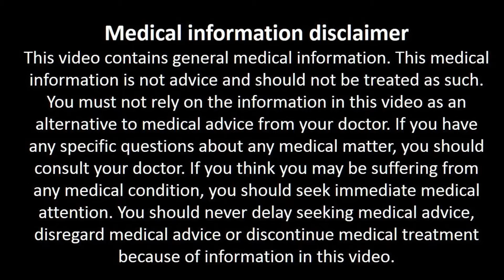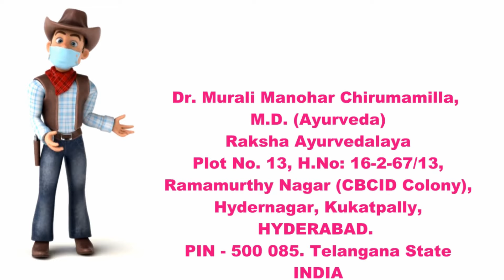రోజూ వాల్నట్ తింటే ఏమవుతుంది? What happens you eat walnuts every day?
Raksha Ayurvedalaya
Hydernagar,
HYDERABAD.
PIN - 500 085. Telangana State
INDIA
Mobiles – 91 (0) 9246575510, 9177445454
Timings:
9.30 a.m. to 7 p.m. Sunday 8 a.m. to 2 p.m.